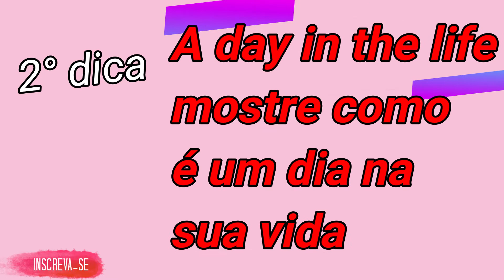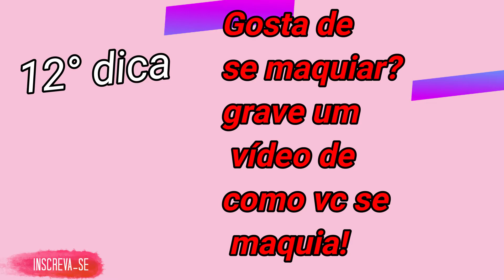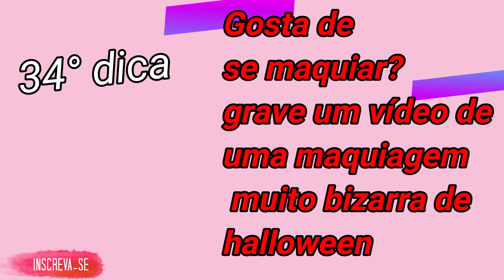40 IDEIAS DE VÍDEOS PARA GRAVAR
💛Snap:hellencardooso6

💖Musical.ly:Hellencardoso6

🍉Para contato ou Parceria este é meu email comercial...